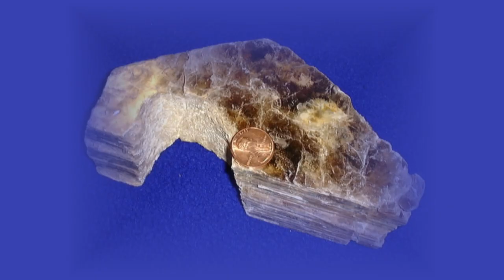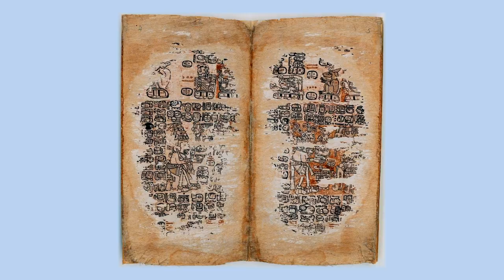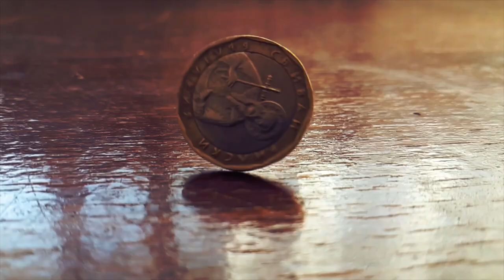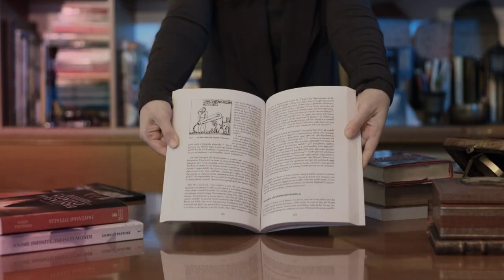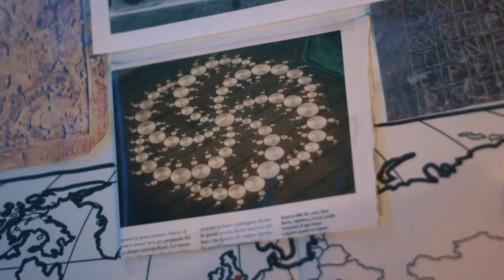X Dimension 3x05 - I misteri delle civiltà precolombiane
Il professore Giorgio Pastore ci porta alla scoperta dei misteri delle civiltà precolombiane.

Anno 2023